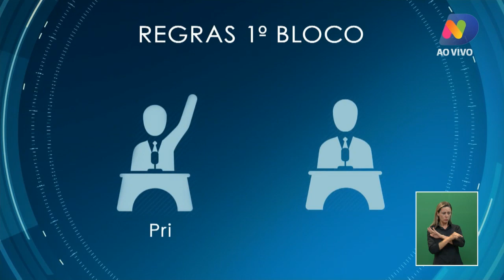Confira o primeiro bloco do debate da NDTV com os candidatos a prefeito de Blumenau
Os candidatos Mário Hildebrandt (Podemos) e João Paulo Kleinübing (DEM) , que disputam o segundo turno das eleições municipais em Blumenau, se encontraram na noite de sábado (21) no debate promovido pelo Grupo ND.

Veja como foi o primeiro bloco do debate, quando os candidatos fizeram perguntas diretamente um para o outro. Eles falaram de educação, transporte público, obras na cidade de Blumenau e sobre a covid-19.